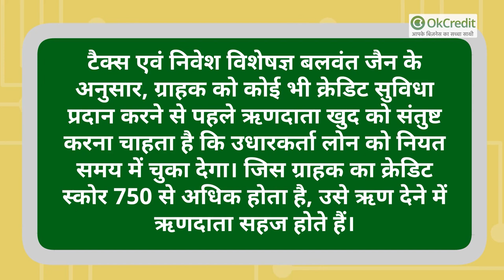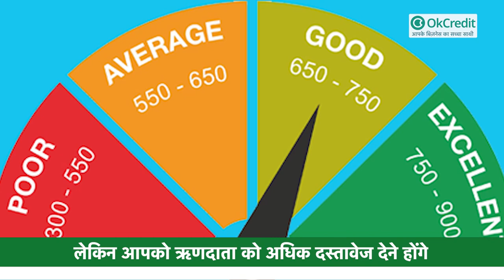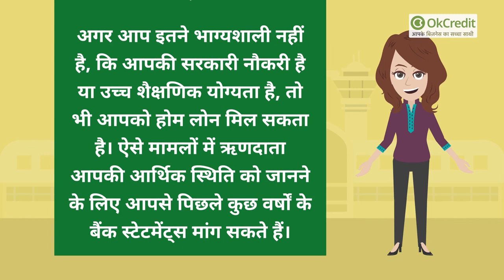Credit Score जीरो है तो घबराने की कोई बात नहीं, आप पा सकते हैं Loan, जानिए कैसे | OkCredit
सिबिल स्कोर 300 से 900 के बीच का एक नंबर होता है, जो वित्तीय संस्थानों के साथ आपके लेनदेनों पर आधारित होता है। सिबिल स्कोर जितना उच्च होता है, आपको लोन मिलने की संभावना उतनी ही बढ़ जाती है और शर्तें भी उतनी ही आसान हो जाती हैं। अगर आपने पहले कभी कोई लोन या क्रेडिट कार्ड नहीं लिया है, तो आपका क्रेडिट स्कोर शून्य हो सकता है। अगर क्रेडिट ब्यूरो के पास उपलब्ध आपकी क्रेडिट हिस्ट्री छह महीने से कम समय की है, तो क्रेडिट स्कोर -1 भी हो सकता है। नए उधारकर्ताओं के लिए सिबिल एक से पांच के बीच में स्कोर देता है। स्कोर के कम होने पर ऋणदाता के दृष्टिकोण से आपको ऋण देने का जोखिम बढ़ जाता है।
टैक्स एवं निवेश विशेषज्ञ बलवंत जैन के अनुसार, ग्राहक को कोई भी क्रेडिट सुविधा प्रदान करने से पहले ऋणदाता खुद को संतुष्ट करना चाहता है कि उधारकर्ता लोन को नियत समय में चुका देगा।

क्रेडिट इन्फॉर्मेशन ब्यूरो क्रेडिट स्कोर के माध्यम से ऋणदाताओं की इस समस्या का समाधान करता है। क्रेडिट इन्फॉर्मेशन ब्यूरो उधारकर्ता द्वारा अतीत में किये गए क्रेडिट व्यवहार के आधार पर क्रेडिट स्कोर जारी करता है, जिससे ऋणदाताओं को ग्राहक के डिफॉल्ट होने की संभावना का पता लगता है। क्रेडिट स्कोर विभिन्न मापदंडों की मदद से सॉफ्टवेयर द्वारा तैयार किया जाता है।जिस ग्राहक का क्रेडिट स्कोर 750 से अधिक होता है, उसे ऋण देने में ऋणदाता सहज होते हैं।

क्या बिना क्रेडिट हिस्ट्री वाले व्यक्ति को भी मिल सकता है लोन?

जैन के अनुसार, यह पहले मुर्गी या पहले अंडे जैसी समस्या है। किसी व्यक्ति की क्रेडिट हिस्ट्री तब तक कैसे बन सकती है, जब तक
किसी सिस्टम से उसे क्रेडिट नहीं मिलेगा और सिस्टम तब तक कैसे किसी को ऋण दे सकता है, जब तक उसकी क्रेडिट हिस्ट्री ना पता चले।

यद्यपि क्रेडिट स्कोर ऋणदाताओं के लिए उधारकर्ताओं को ऋण देने पर विचार करने की दिशा में एक शुरुआती बिंदु है, लेकिन यह एकमात्र मापदंड नहीं है, जिसे देखकर ऋणदाता लोन देते हैं। इसलिए अगर आपकी कोई क्रेडिट हिस्ट्री नहीं है, तो भी आप ऋणदाताओं से होम लोन ले सकते हैं,
लेकिन आपको ऋणदाता को अधिक दस्तावेज देने होंगे, जिससे ऋणदाता समय पर ईएमआई के भुगतान की आपकी क्षमता और आपके इरादे के बारे में संतुष्ट हो सके।क्रेडिट इन्फॉर्मेशन ब्यूरो साल 2005 के बाद ही अस्तित्व में आया है, लेकिन बैंक कई दशकों से कर्ज देते रहे हैं।

उदाहरण के लिए अगर आप डॉक्टर या एक सीए हैं, तो यह आपकी नियमित आय को सुनिश्चित करता है। ऋणदाता इस तरह की योग्यताओं के साथ सहज होते हैं। इसी तरह अगर कोई सरकार में उच्च पद पर है जैसे कि आईएएस या आईपीएस है, तो उसे पिछली क्रेडिट हिस्ट्री नहीं होने के बावजूद भी होम लोन मिलने की पूरी संभावना है।

अगर आप इतने भाग्यशाली नहीं है, कि आपकी सरकारी नौकरी है या उच्च शैक्षणिक योग्यता है, तो भी आपको होम लोन मिल सकता है। ऐसे मामलों में ऋणदाता आपकी आर्थिक स्थिति को जानने के लिए आपसे पिछले कुछ वर्षों के बैंक स्टेटमेंट्स मांग सकते हैं।
अगर वहां सिस्टमैटिक इन्वेस्टमेंट प्लान्स (SIP) जैसे निवेश के लिए नियमित रूप से डेबिट की जानकारी मिलती है, तो इससे ऋणदाता आपकी बचत की आदत के बारे आश्वस्त हो सकते हैं। बैंक आपके बैंकिंग लेनदेन की विस्तार से जांच भी कर सकते हैं,
यह समझने के लिए कि आप बिजली बिल या मोबाइल बिल जैसे यूटिलिटी बिल का भुगतान नियमित रूप से करते हैं या नहीं। इससे ऋणदाता को आपके बैंकिंग लेनदेन की नियमितता के बारे में जानकारी मिलती है।

अगर आप किराये की जगह पर रह रहे हैं, तो वे आपके किराये के भुगतान की नियमितता के बारे में भी वेरीफाई कर सकते हैं। बैंक आपसे ऐसे किसी व्यक्ति से गारंटी दिलाने के लिए भी कह सकते हैं, जिसकी क्रेडिट हिस्ट्री और क्रेडिट स्कोर अच्छा हो। ये कुछ ऐसे वैकल्पिक मापदंड हैं, जिनका उपयोग नियमित क्रेडिट रिपोर्ट्स के अभाव में ऋणदाता द्वारा किया जा सकता है।